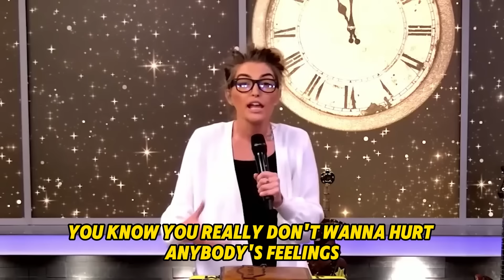Robin Bullock PROPHETIC WORD| [ APR 19, 2024 ] This Is What They Don't Want You to Notice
VIDEO : [ APR 19, 2024 ] This Is What They Don't Want You to Notice